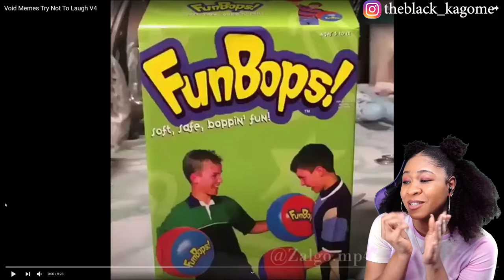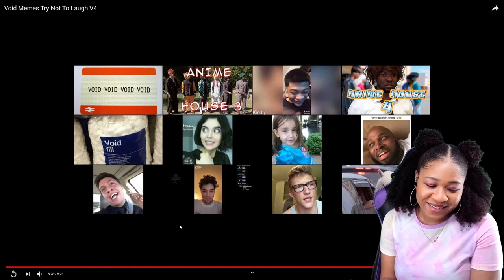I WANT A DO OVER!!🙄🤣 | VOID MEMES TRY NOT TO LAUGH V4| reaction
✨About me✨
Favorite movie: Titanic
First, anime saw: Dragon Ball
Favorite ice cream: banana split
My personality: shy and introverted
Favorite comedian: Dave Chappelle
Favorite Adultswim show: ATHF
 *favorite episode: Hand Banana 😅
My regrets: I wish I never stopped drawing
First game ever played: EvilZone on ps1
Favorite season: Fall 🍁
Favorite food: Tacos and rice 🌮
Favorite Hobbie: I have a lot!🥴
Favorite music: indie, house, Lofi, electronic, R&B/Soul